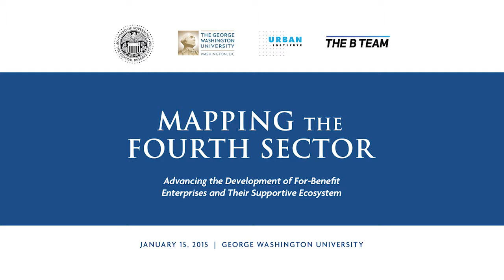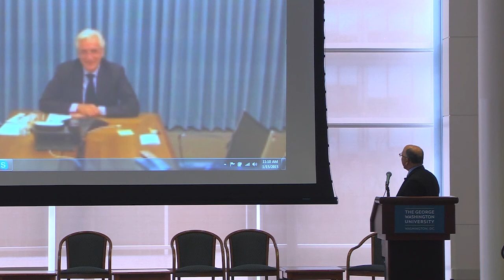Mapping the Fourth Sector Conference 2015 - Sir Ronald Cohen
Remarks by Sir Ronald Cohen, Chair of G8 Social Impact Investment Taskforce, at the Mapping the Fourth Sector conference in Washington DC